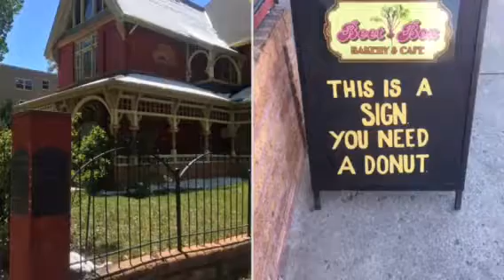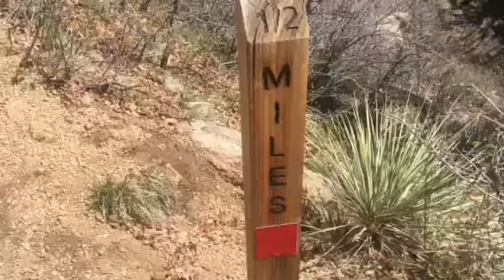Colorado Trip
Garden of Gods
Pikes Peak (Hiked just 2 miles of it-got too late had to head back)
Colorado Springs
Denver
Vegan Donuts